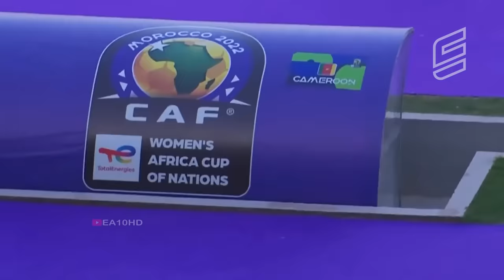Funny Moments in WOMEN's Football